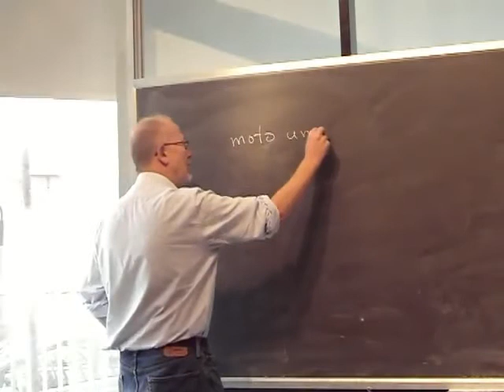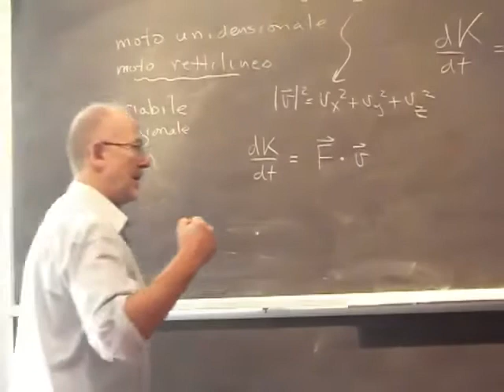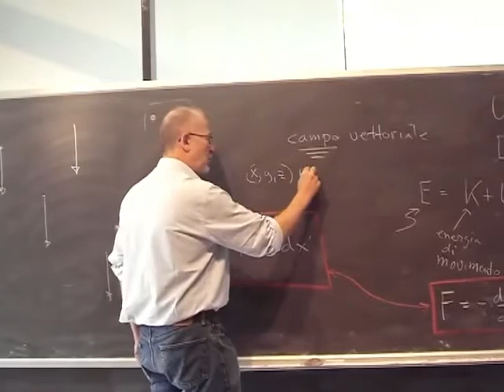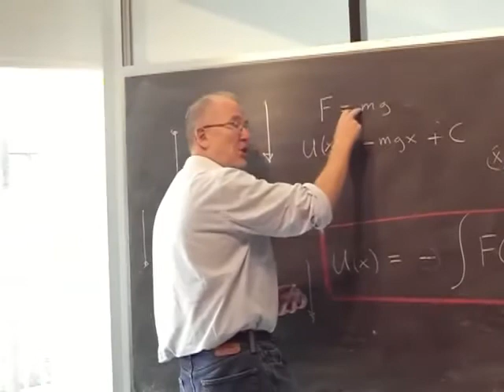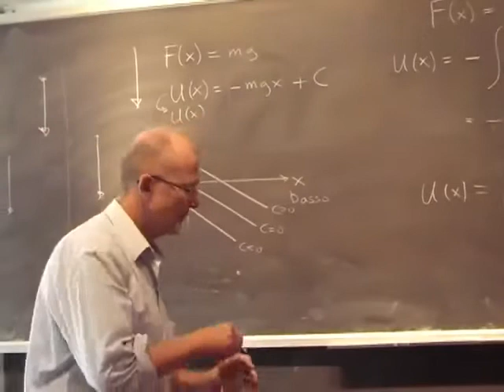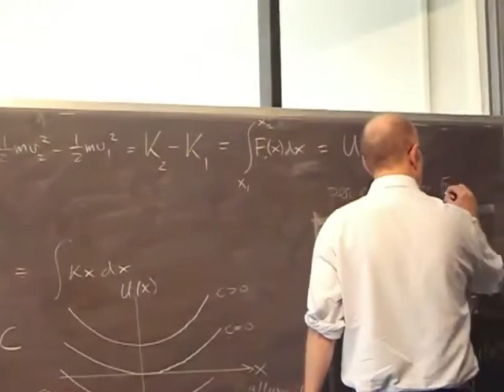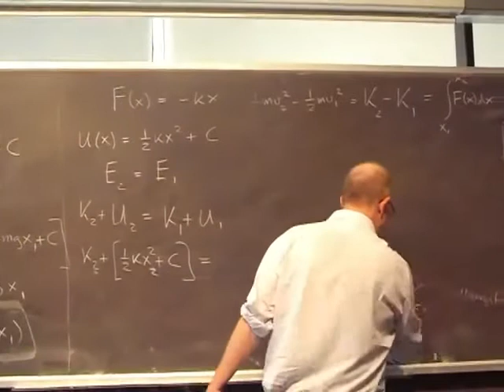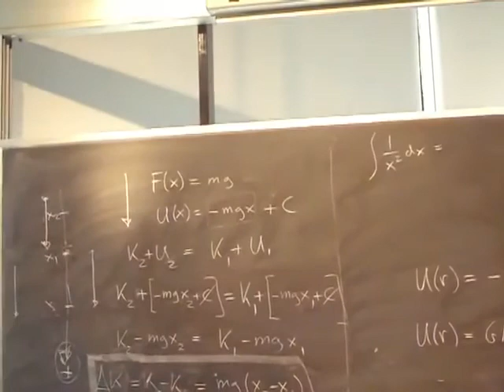Fisica Generale Lezione 25 Università Parte 1